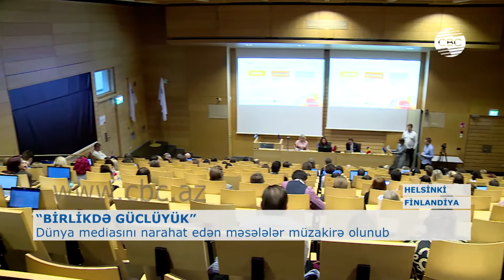DÜNYA MEDİASINI NARAHAT EDƏN MƏSƏLƏLƏR MÜZAKİRƏ OLUNUB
Hər il “Şərq Tərəfdaşlığı” Proqramı çərçivəsində müxtəlif ölkələrdə və məkanlarda media konfransı keirilir. “Stronger together” – “Birlikdə güclüyük” adlı konfransın məqsədi şərq tərəfdaşlığı ölkələrindən olan jurnalistlər, bloqqerlər, vloggerlər və YOuTube ulduzlarını, Avropa gənc səfirlərini bir araya gətirmək, onlar arasında əlaqə yaratmaqdır. Konfransda Azərbaycan, Gürcüstan, Ermənistan, Moldova, Belarus, Ukraynadan, o cümlədən Finlandiyadan nümayəndələr iştirak edirdilər. Konfransın açılışında çıxış edən Finlandiyanın xarici işlər naziri Pekka Haavisto ölkəsində media azadlığının durumundan danışdı.
Konfransda əsasən Finalndiyanın media nümyəndələri və ekpertlər çıxış edərək öz ölkələrində söz azadlığı, ifadə azadlığının təminatı, jurnalist etikası ilə bağı məlumat verdilər. bildirdilər ki, Sərhədsiz reportyorlar təşkilatının hesabatına görə Finlandiya Norveç və İsveçdən sonra söz azadlğı üzrə bütün dünyada ilk üçlükdədir.
Bu sessiyada çıxış edənlər hazırda bütün dünya mediasını narahat edən məsələlərdən birinin məhz feyk xəbərlərə bağlı olduğunu dedilər.
Konfransın əsas məqsədi şərq tərəfdaşlığı ölkələrində işləyən jurnalistləri Finalndiyanın media quumları ilə tanış etmək idi. bu səbəbdən tədbir iştirakçıları Helsinkidə müxtəlif media qurumlarını ziyarət etdilər. bunlardan biri də Finlandiyanın ictimai teleradio şirkəti YLE (ÜLE oxunur) holdingidir. Bu qurum parlamentdən maliyyələşir və illik büdcəsi yarım milyarda yaxın — 450 milyon avrodur. Holdinqin tərkibinə dörd televiziya və 5 radio daxildir. Bu kanalda cəmiyyətin hər təbəqəsinə uyğu verilişlər, proqramlar hazırlanır. Kanal rəhbərliyi də etiraf edir ki, indi ciddi telekanalların soial şəbəkələrlə ayaqlaşması çətindir. kanalın rus dilindəki xəbərlərinin redaktoru LEVAN TVALTVADZE deyir ki, onlar daha çox diqqəti internetə verirlər. kanalın proqramları pulsuz olaraq YouTube yerləşdirilir. YLE TV-nin xəbərlər studiyasından dünyanın ən böyük monitoru yerləşdirilib. İndi televiziya il sonuna dair proqramları hazırlayır. ümumilikdə isə Finlandiyalı jurnalistlərin işinə hansısa problem yoxdur.  Ölkədə söz azadlığı tamamilə təmin olunur, əksər dövlət sənədləri açıqdır və jurnalistlər istənilən sənədləri əldə edə bilirlər. açıq informasiya siyasəti yürüdülən bu ölkədə güclü maliyyə təminatı olan fin mediası ictimaiyyətin inandığı və etimad göstərdiyi hakimiyyət qolu sayılır.